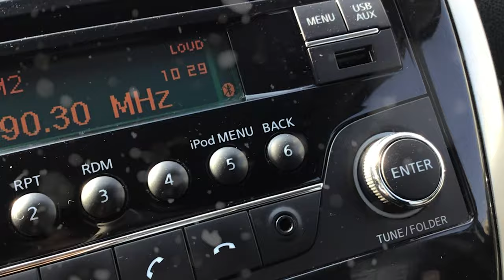Nissan / March/2016 - 4377